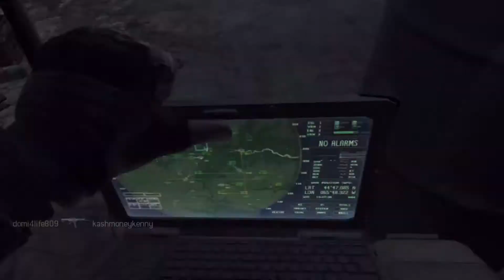MW3 - FLAWLESS Team Deathmatch - Tips for Easy High Scores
Easy as 3.14159